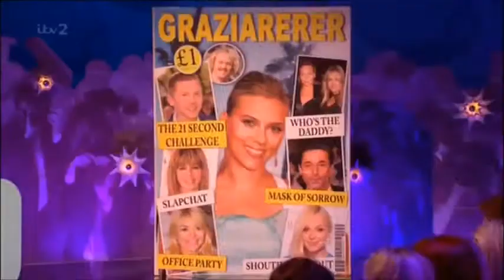Cover Story Round Dave Benson Phillips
The legend that is Dave Benson Phillips on Celeb Juice